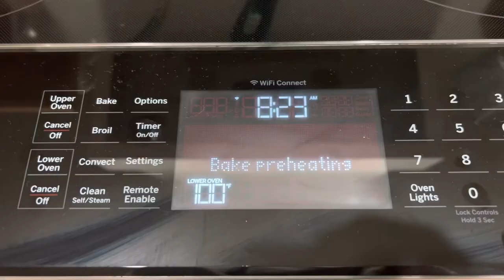Step-by-Step Homemade Sourdough Bread With EINKORN Flour | Dutch Oven Artisan Bread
Artisan Homemade Sourdough Bread made with Einkorn Flour shouldn’t be an intimidating  thing.  Here is a step-by-step process of how we bake delicious Dutch Oven artisan sourdough bread with ancient grains that the entire family loves.

Heidi's Healthy Kitchen: Baking & Cooking with Einkorn
Einkorn: Recipes for Nature's Original Wheat: A Cookbook
Cast Iron Dutch Oven with Handle Holders, 5 quart
Sourdough Start Kit - Bread Baking Supplies with Banneton Bread Proofing Basket
Food Scale with Bowl
REDMOND Real Sea Salt

Filming Gear:
Mic. Comica CVM-VM10II
ULANZI Smartphone Vlogging Kit with Adjustable Handle Grip

We are in no way experts, but we share the little we do know out of a decade of mishaps and mistakes.